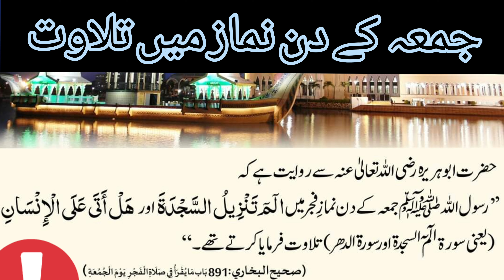Jummah ke din namaz e fajr mein tilawat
And never forget to memorise this beautiful dua